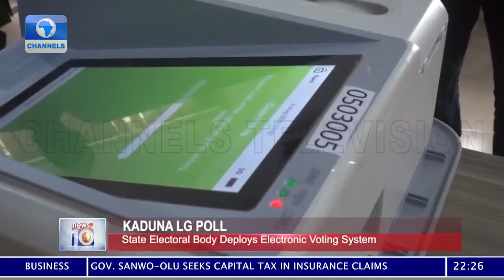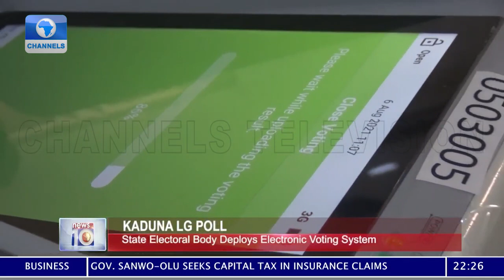Kaduna LG Poll: State Electoral Body Deploys Electronic Voting System